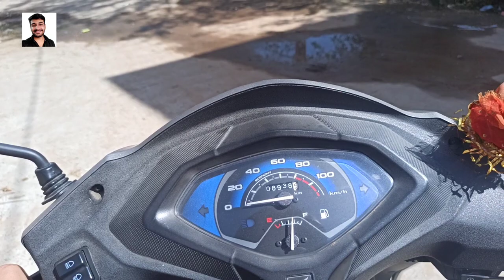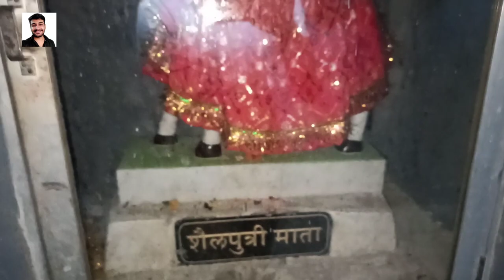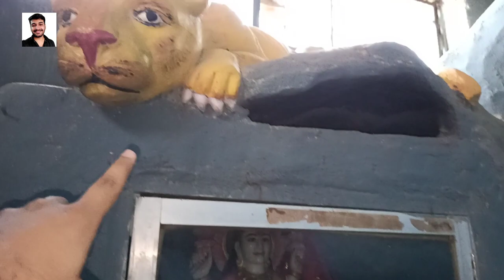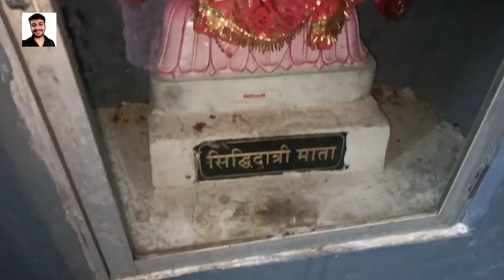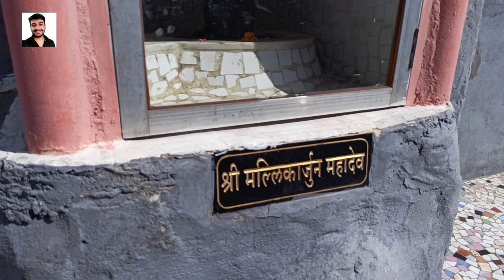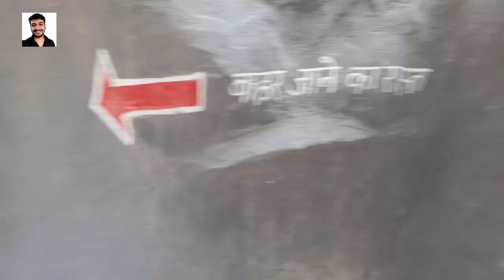vlog : 13 || Exploring shani dham mandir , man-made cave 😍😍 and British era GOLD MINE 😱💯💯💯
Hope you'll are doing well. My channel is about travel vlogs and gaming, this is a place near to my home with and incredible stone art and have amazing statue of our god. Do watch my vlog show some love.
Please check out my video :- Bhagwat katha vlog Drawing wala gaon 5 mobile photography tips and tricks Pavapuri jain tirath travl vlog Vlog #3 Scam 2021 Vlog #2 Vlog # 1 Ranakpur jain tirth temple Wooden handicraft market Life in village Jawai the leopard hill Kameshwar video I put my leg on snake vlog For queries 📧 :- ___________________________________________ FOLLOW ME on Instagram